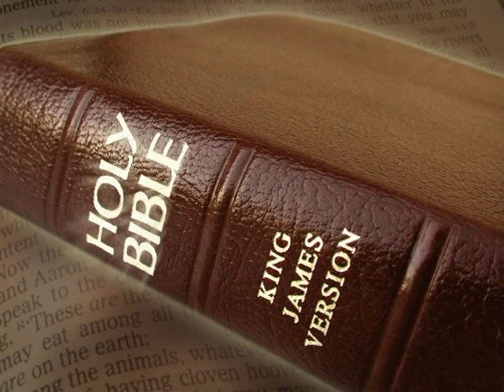King James Version Bible Audiobook Book of Psalm Chapter 080